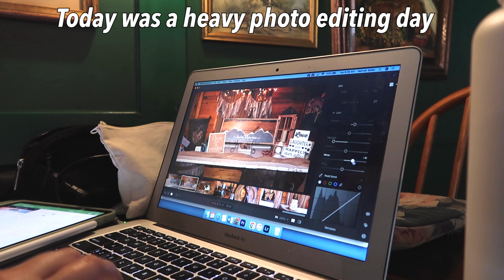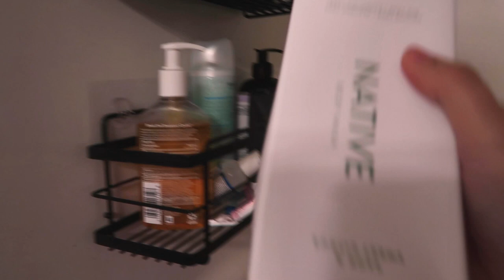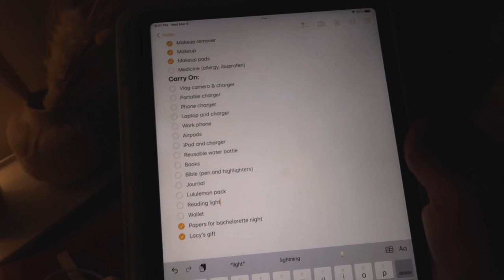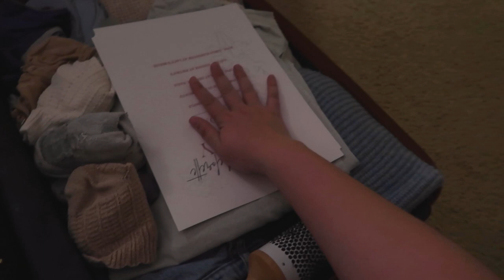pack with me for a trip to California 2024 🧳//packing tips and what I'm bringing for a bachelorette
Pack with me for a trip to California 2024! I am a matron of honor for a wedding, so I am heading to California for the bachelorette trip.

00:00 Intro
00:41 Planning Content for While I'm Gone
02:17 Chores Around the House
03:45 Packing
05:23 Clothes I'm Bringing With Me
06:54 Makeup I'm Bringing With Me
07:42 Toiletries I'm Bringing With Me
08:14 Carry On